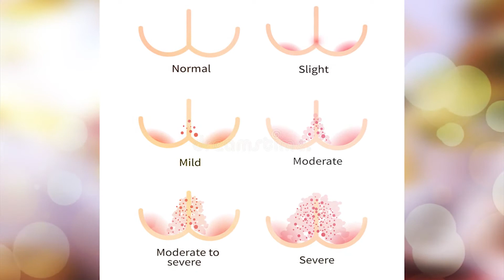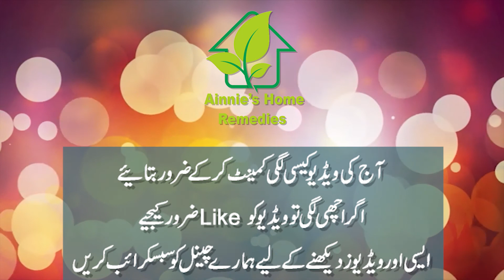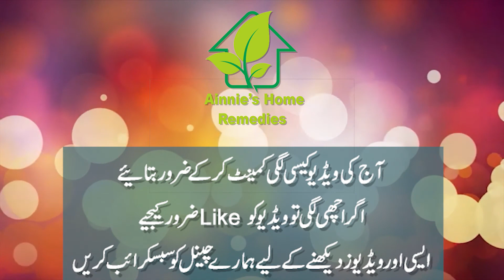how to treat diaper rash [[ diaper rash home remedies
Hi friends! i am back with another amazing video [[ how to treat diaper rash [[ diaper rash home remedies ]]. please watch this video completely and give your feedback in comment section.

Thanks
Ainnie Ali